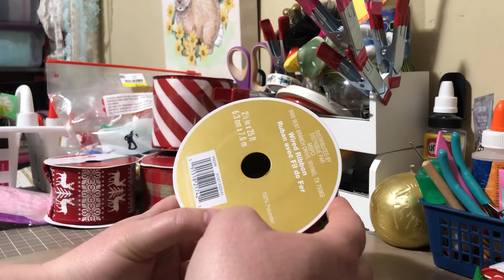Collective haul from a few places and a small life update